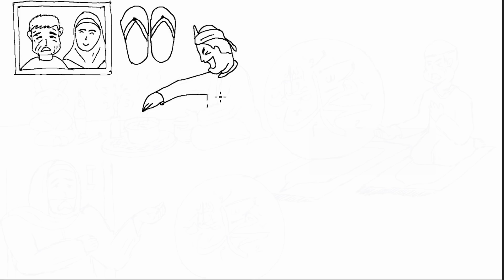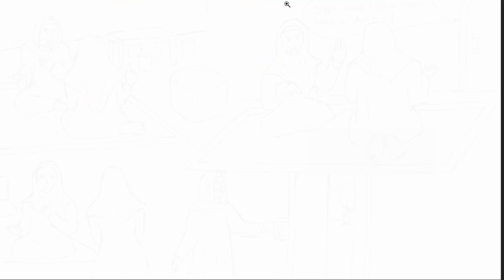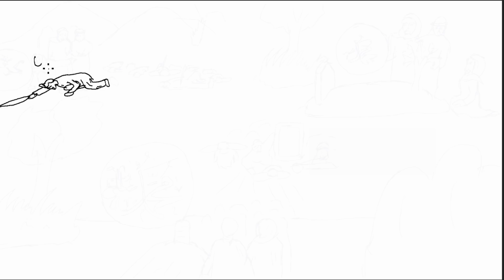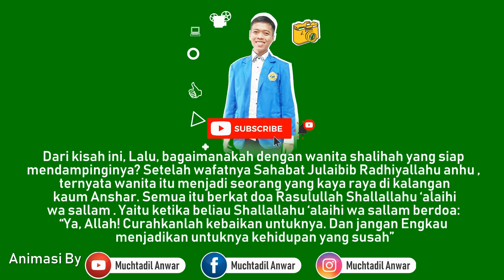JULAIBIB - Sahabat Nabi BERWAJAH JELEK yang Cintanya Diterima Wanita Cantik || Cerita Islami Part 24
Julaibib RA adalah seorang sahabat nabi dari madinah yang namanya memang tidak begitu popuper, Julaibib bukanlah orang terpandang dikalangan kaum anshor, , dia memiliki wajah yang jelek dan buruk rupa, penampilannya lusuh, hitam, bertubuh pendek dan miskin. Keadaannya yang demikian, membuatnya sering mendapatkan bulli dan hinaan dari orang lain. Dia lahir didunia tanpa mengetahui siapa kedua orangtuanya dan dia tidak mengetahui nasabnya. Bagi masyarakat di zaman itu orang yang tidak memiliki nasab jelas merupakan suatu aib, Seperti prasangka mungkin jangan-jangan dia anak buangan dari hasil Hubungan kumpul kebo/ zina n\. Tapi dibalik kekurangan dzahirnya, dia memiliki kelebihan yang luar biasa, Julaibib adalah orang yang sangat bertaqwa kepada Allah dan Rasulnya serta rajin ibadah, sehingga tak heran dia sangat disayangi rasulullah saw. Bahkan di akhir kisahnya dia tertimpa rezeki menikah dengan bidadari cuuuuuantik banget berkat rasulullah saw.
Lalu seperti apa kisah lengkapnya tonton video ini sampai selesai, namun sebelum lanjut, mari bantu dukung chanel islami ini dengan cara klik like dan subscribe ya agar chanel ini bisa mencapai 1 juta subscriber & semakin eksis dalam mensyiarkan kisah-kisah islami lainya dalam kemasan cerita bergambar.
Suatu hari ketika selesai menjalankan salat Nabi sempat memanggilnya julaibib dan bertanya” “Julaibib, kau tidak ingin kawin?”. Julaibib menimpali: “Siapa yang mau mengawinkanku Ya Rasulalloh?”. Nabi bersabda lagi: “Aku yang akan mengawinkanmu, Julaibib!”. Mendengar sabda itu Julaibib menoleh ke arah Nabi dan berkata: “Aku kan orang melarat Ya Rasulalloh!”. Nabi bersabda: “Tidak, kau tidaklah melarat menurut Allah!”. Setelah itu, Nabi mencari kesempatan untuk dapat mengawinkan Julaibib.

Kisah Animasi
Animasi Bergambar
Cerita Gambaran
Kisah bergambar
Cerita bergambar
Kisah Islami Animasi
Draw story
Cerita Islam
Kisah Islami
Kisah Sahabat Julaibib RA yang Menikahi wanita cantik
Kisah Rasulullah dan Julaibib RA
Kisah Julaibib Sahabat Nabi Buruk Rupa yang Cintanya Diterima Wanita Cantik. Kisah setelahnya bikin nangis